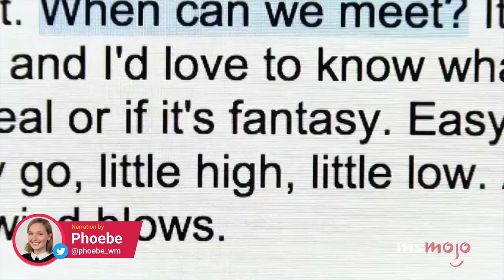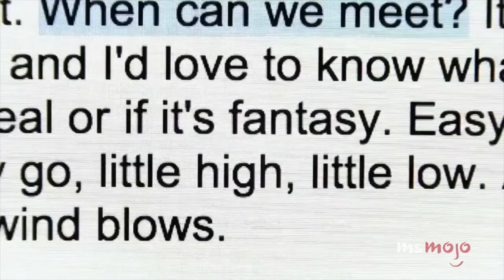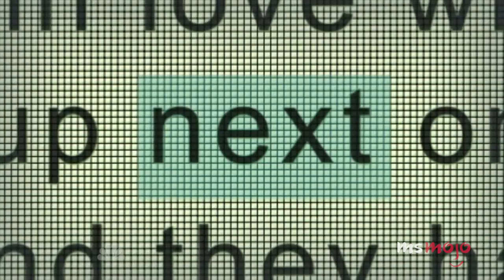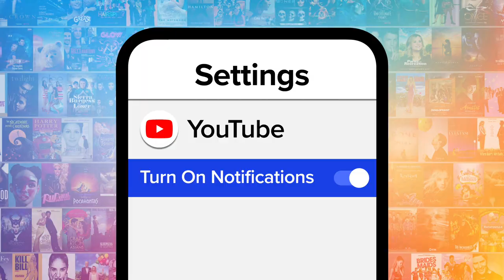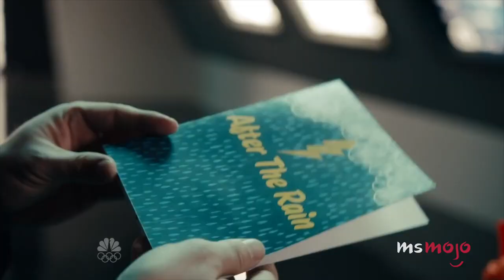Top 10 Times SNL Made Fun Of Reality TV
Just when you thought reality shows couldn't get more ridiculous, "SNL" made fun of them. Our countdown includes "Catfish," "Bland Man," "Disney Housewives," and more! Which reality TV show do YOU want to see "SNL" tackle?